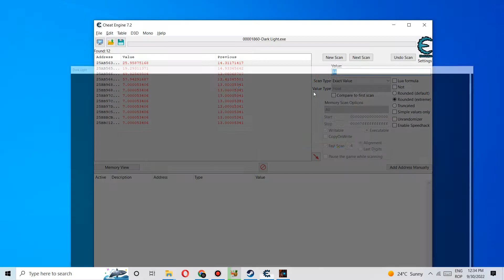Cheat Engine TUTORIAL - Dark Light - Infinite Health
Basic type is FLOAT, scan the value of your health, take some damage, scan again and voila!